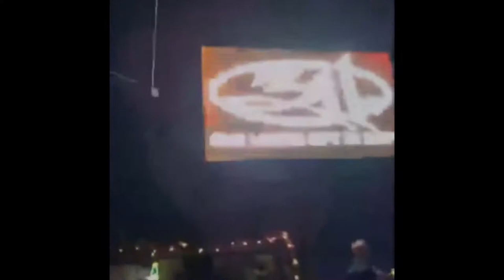311-NYE!-2017-2018-MARQUEE THEATRE-BBL-VLOG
311 live on New Year’s Eve featuring the black bottom lighters, the original wailers, phunk junkeez shot on iPhone X while drinking so don’t hate on the camera quality hahah enjoy! Happy new year